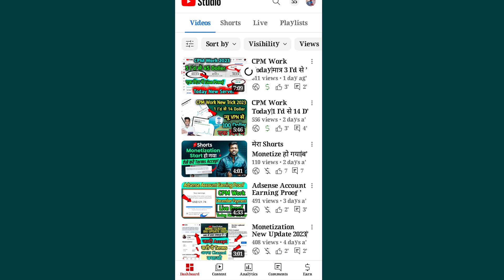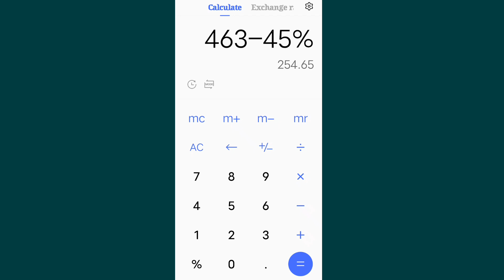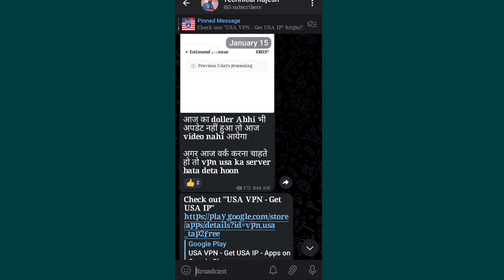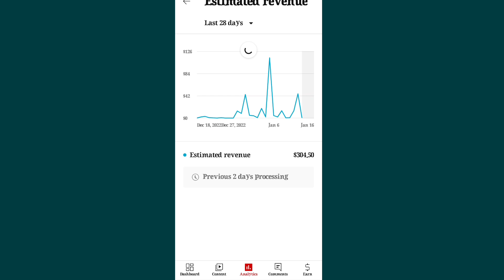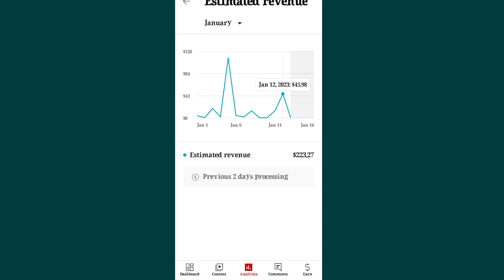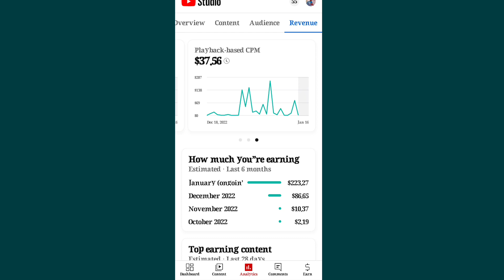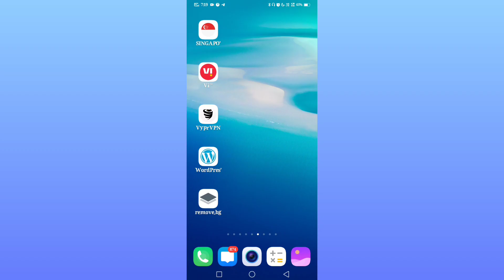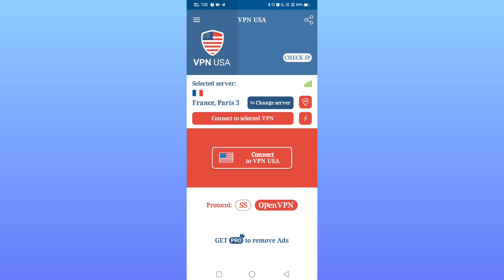cpm work today|cpm work kese karen 2023|cpm work new trick 2023|doller trick 2023🤑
Cpm
CPM 2023
CPM Work Karne Ka Sahi Tarika
Doller Trick
Doller
Vpn Usa
Usa Vpn